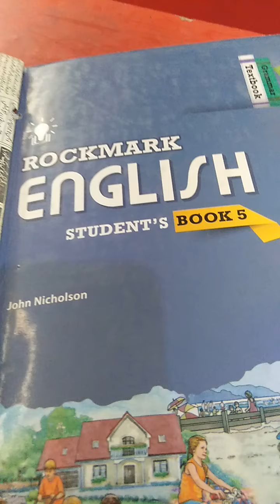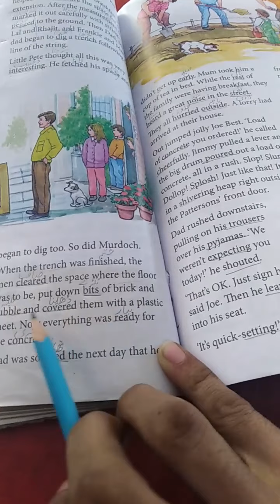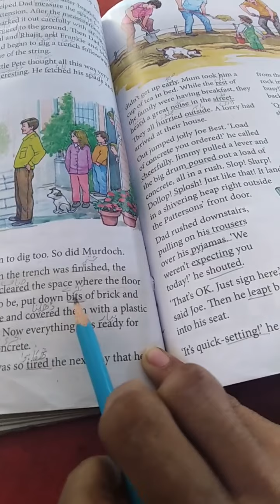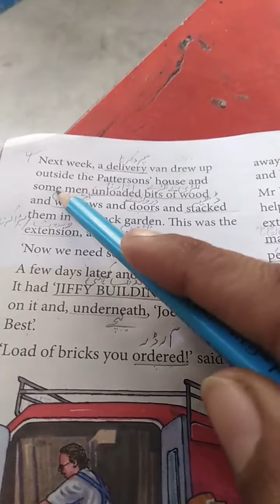lecture#4,5th Eng